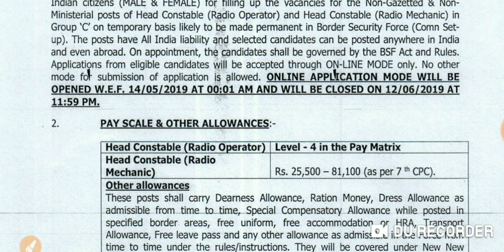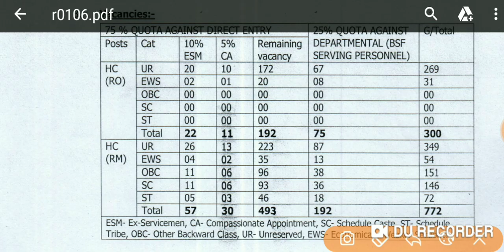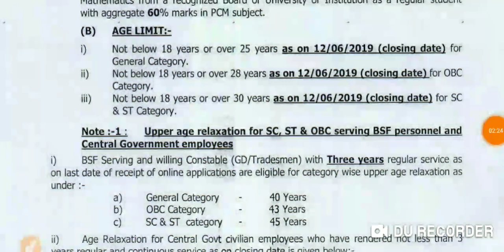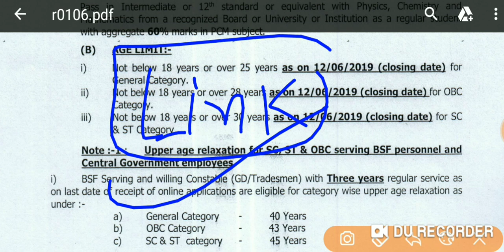BSF Recruitment 2019 | Government Jobs in India|Special Education